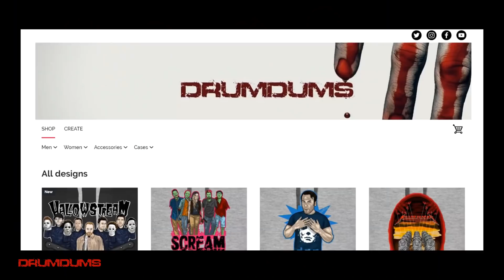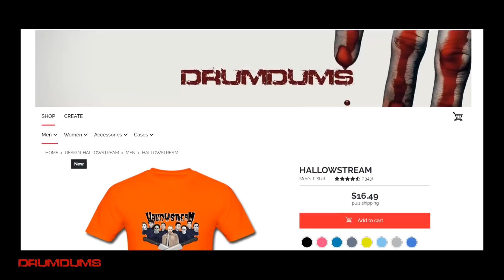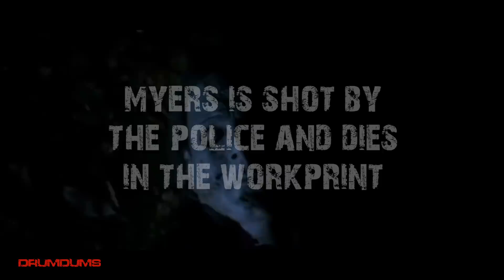ROB ZOMBIES HALLOWEEN REVISITED (A Drumdums Special)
Closing out the Halloween Revisited series (I didn't go in order), here is my in depth analysis of Rob Zombie's Halloween, starring Scout Taylor Compton, Danielle Harris, Malcolm McDowell and Tyler Mane!

SUPPORT DRUMDUMS!

➡️  STARDUST APP...@Drumdums

➡️  HUMDRUM
➡️  PURCHASE WORTHY

* ➡️  Unicorn